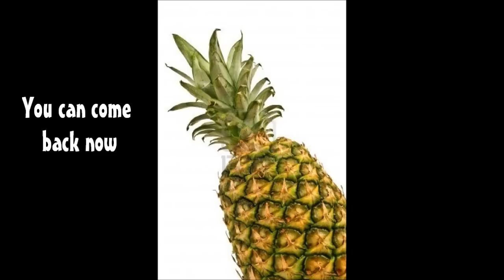FREEZEN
Talkin about cold stuff